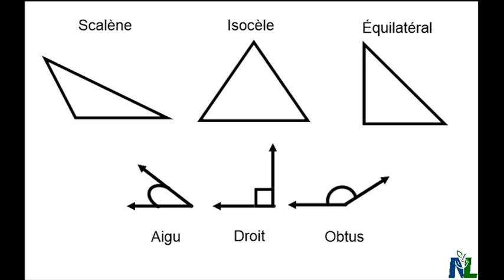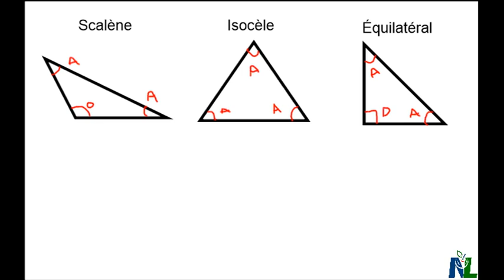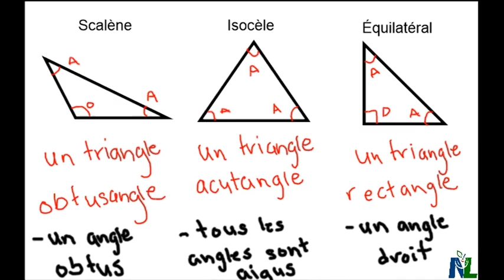Comment classifier les triangles selon leurs angles